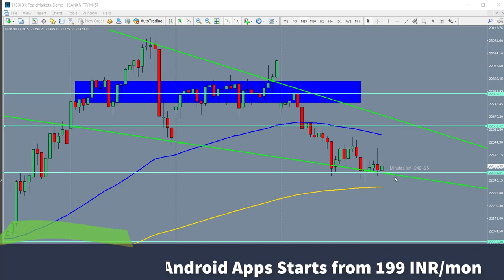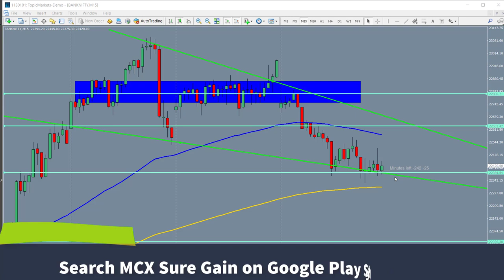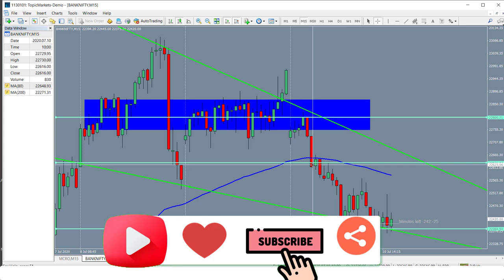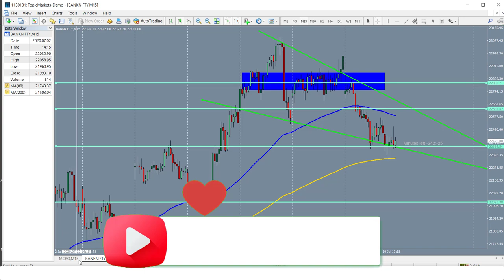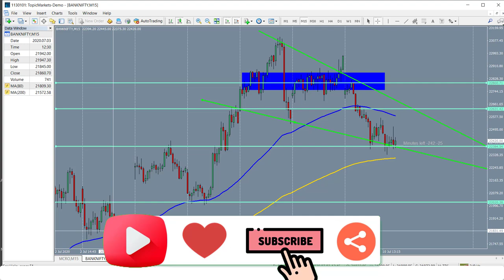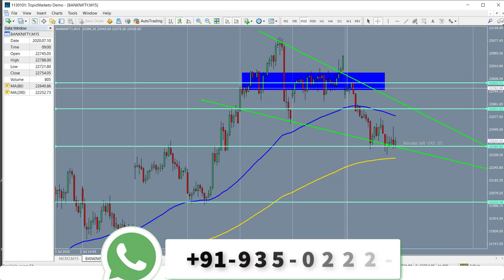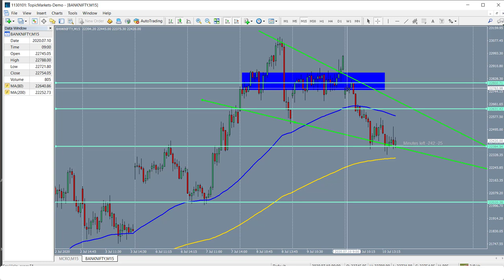BANKNIFTY TECHNICAL ANALYSIS REPORT FOR UPCOMING WEEK